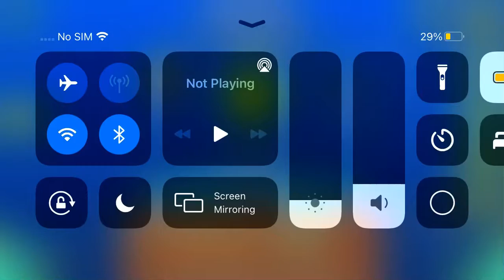Unravel (All Coins) [Daily Level #176]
1st Coin: 0:10. Jump past the spike and hit the invisible red orb to get the coin.

2nd Coin: 1:00-1:02. Hold out this dash orb to get the coin.

3rd Coin: Mini-Coins: 1:07, 1:15. Jump over the yellow pad at 1:19 to get the coin.